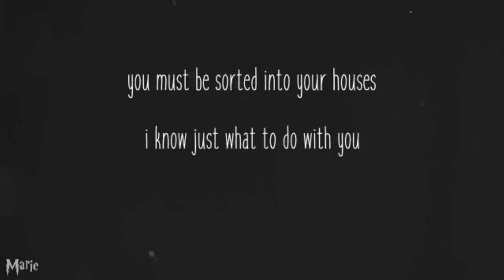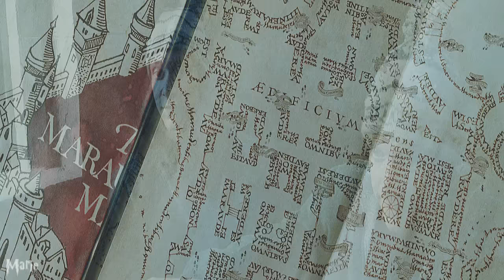weasley twins | beautiful crime. (first of april)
Read the description bellow and use headphone !

HAPPY BIRTHDAY GEORGE AND FRED
MY FAVORITE CHARACTERS

Honestly, these two brought me to life when I was down, they taught me to be strong in dark moments, to keep a smile when it's hard. I relate to George so much and I wish I could thank JKR for bringing him in my life, to give me a friend when I was lonely.
Thanks to the Weasley twins I grew old, I grew stronger with my mind more open to the world. A smile, a laugh is worth more a million words so today I will just smile to pay a tribute to these two individual.
To me, Fred is still alive, after all we can see the end we want to see. (still won't forgive JKR ahah)

In the video I tried to show the whole story from their point of views, with their friends Lee, Angelina, Alicia, Oliver, Katy. All of them so underrated, anyway the twins ARE underrated, they deserved more screen times.
They went through so much but they managed to keep a good mood to make everyone else arround them happy even when themselves were scared, sad. They are the heroes from the Harry Potter entire serie, don't even deny it.
Thanks to the Phelps twins for making them even more wonderful, thanks to JKRowling for everything.

Mischief Managed.

song : end of the video
fandom : harry potter
characters : george weasley and fred weasley
coloring : xMysticFlame